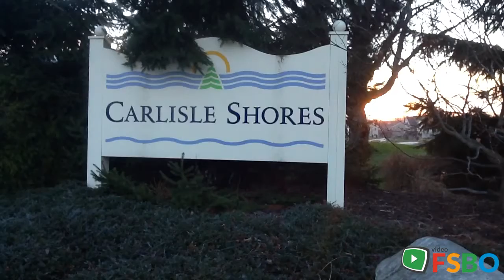Eastern Entrance to Neighborhood - 1119 Shore Point Dr. SW Byron Center, MI 49315 Land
This waterfront lot for homes starting in the $200,000&apos;s is within walking distance of a Blue Ribbon High School and the top Theatrical Programs at a High School Program in the entire Region.

Just West of US-131 at the 84th Street SW offramp, then south off Alles Drive, along side Byron Center High School&apos;s Campus you will find a secluded man-made lake that creates a wonderful year round neighborhood ambiance.

Begin constructing your family home this spring and move in just in time for the new school year in the fall of 2013. 84th Street offramp of US-131 is exactly 10 miles south of the Downtown Offramp in Grand Rapids Michigan. Literally be working one minute and home in 15 - 20 minutes with time to spare.

Given construction of the new Southbeltline and the fact that Byron Center is directly in the middle of both E and W sides of the city, you can get to Byron Center from any of the surrounding metropolitan region in around 20 minutes.

Wonderful small town feel, close to the big city with a Blue Ribbon High School within walking distance of your family&apos;s home.

Grand Rapids Real Estate
Grand Rapids Property
Grand Rapids Land
Grand Rapids Lot

Byron Center Real Estate
Byron Center Property
Byron Center Land
Byron Center Lot